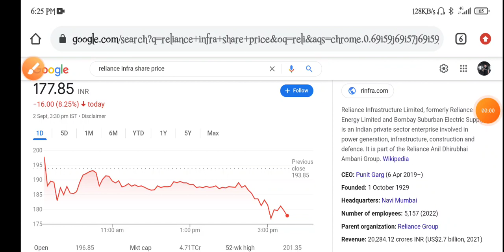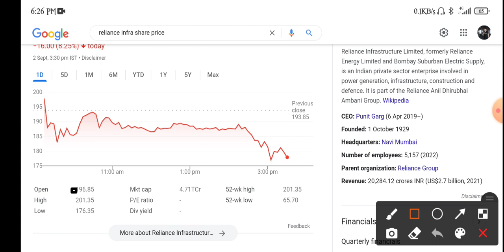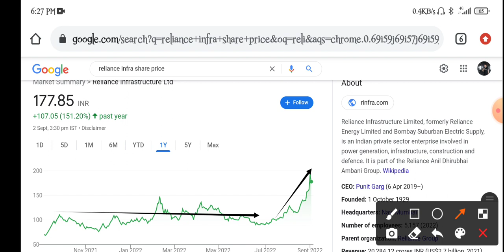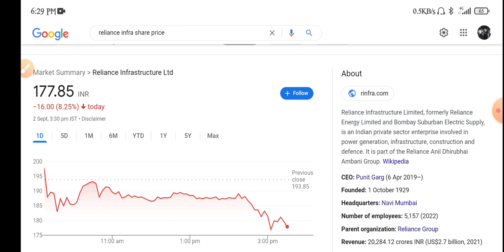Reliance Infra Share Latest News | Reliance Infrastructure Share Review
topic covers:-

1 -  reliance infrastructure share future
2 -  reliance infrastructure latest
3 -  reliance infrastructure latest news
4 -  reliance infrastructure latest news today
5 -  reliance infrastructure latest news hindi
6 -  reliance infrastructure latest share news
7 -  reliance infrastructure latest stock news
8 -  reliance infrastructure latest update
9 -  reliance infrastructure latest news share market
10- reliance infrastructure Q1 Result
11- reliance infrastructure stock news
12- reliance infrastructure stock
13- reliance infrastructure stock result
14- reliance infrastructure stock analysis
16- reliance infrastructure stock latest news today
17- reliance infrastructure stock latest news
18- reliance infrastructure stock analysis today
19- reliance infrastructure stock news in hindi